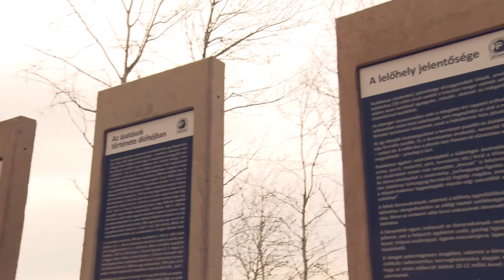Rudapithecus Látványtár - Vasáros Zsolt - Média Építészeti Díj 2016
A "Majomszigeten" található monolit vasbetonból öntött Rudapithecus Látványtár nemcsak egy épület, hanem különleges esettanulmány, példaértékű kutatási modell is. A Narmer Építészeti Stúdió és a BME Építőművészeti Doktori Iskola által megálmodott építészeti koncepció sok vitát élt meg, ám a végeredményként létrejött szokatlan és mégis egyszerű formák az időtlenséget hordozzák.
2011-ben merült fel a terület újbóli rendezése, illetve egy új bemutatóhely létesítése, a lelőhely újszerű bemutatására és védelmére kezdett egy új koncepció formálódni. A tervezéssel a Narmer Építészeti Stúdiót bízta meg az önkormányzat, a feladat a fejlesztési lehetőségek koncipiálásán túl a Rudapithecus lelőhelyben rejlő potenciál kifejtése volt.
A folyamatba később a BME Építőművészeti Doktori Iskola négy hallgatója kapcsolódott be, akik az ipari örökség témájában kutatási lehetőséget kerestek, így egy a praxisban keletkezett élő feladat a doktori iskola "Közösség és építészet" tematikus évének esettanulmánnyá vált.
2015 tavaszán elindult az építkezés első üteme, amely lényegében ugyanezen év őszére be is fejeződött.Az építészeti koncepció tekintetében az építési helyek kijelölése volt ez első feladat. Áttanulmányoztuk a korábbi revitalizációs és más, meg nem valósult terveket. Kordos professzor úr és a rudabányai múzeum munkatársai archív fotóanyagokat bocsátottak rendelkezésünkre, amelyekből fontos részletek derültek ki a bánya területi összefüggései és a lelőhely bemutatási lehetőségei tekintetében. Igen fontosnak bizonyultak a település polgármesterével, Szobota Lajos úrral folytatott beszélgetések, aki az egykori bánya mérnökeként hasznos tanácsokkal segítette a munkát.
Számos további túraútvonal, attrakció, szabadidős és ismeretterjesztő program lapul még az önkormányzat és a fejlesztők, tervezők fiókjában, bányászat nélkül a település másban nem remélhet jelentős előrelépést. A doktori kutatás számára is így válhatott Rudabánya és ez a projekt modellértékűvé. A régió szintű felmérések és kiértékelések számos lehetőségre hívták fel a figyelmet, Rudabánya potenciálja kiemelkedett mind közül, ehhez társult a világhírű Rudapithecus-történet és a település agilis vezetőinek aktív támogatása, ezúton is köszönjük mindenkinek a projekt eddigi sikereit.

epiteszforum.hu